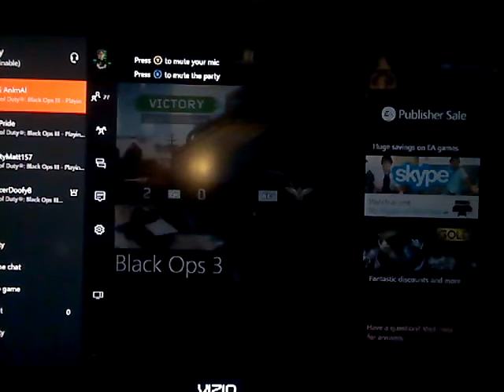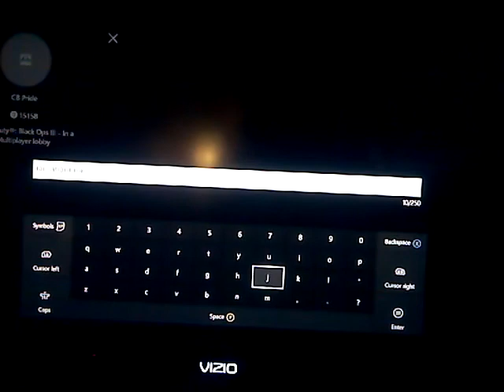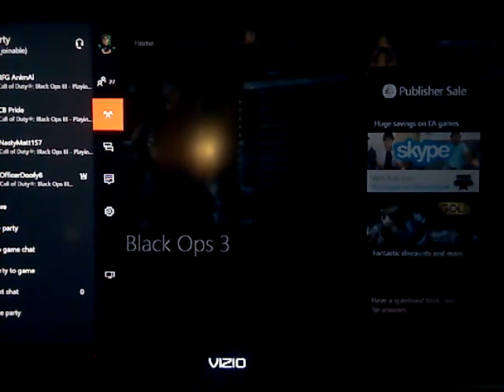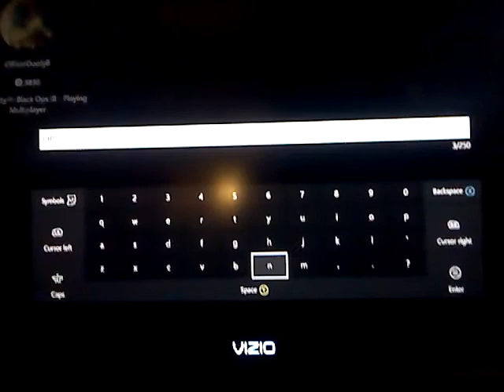Black ops 3 demolition gameplay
Met up with some people online and kicked ass on demolition